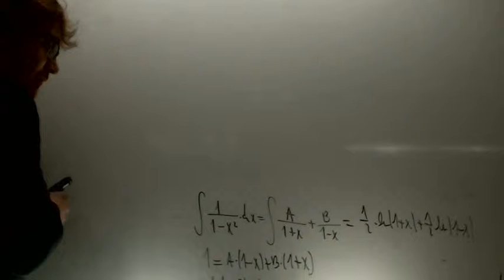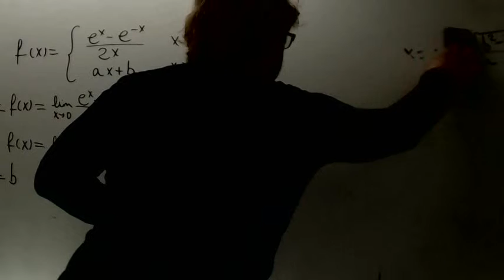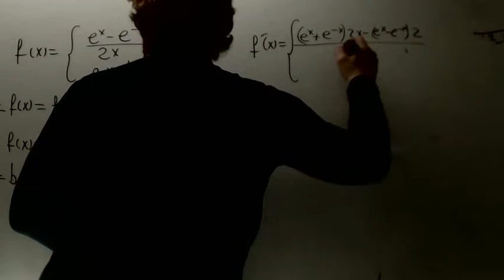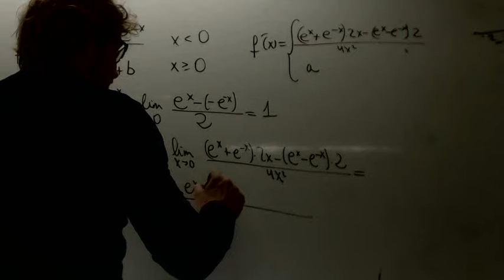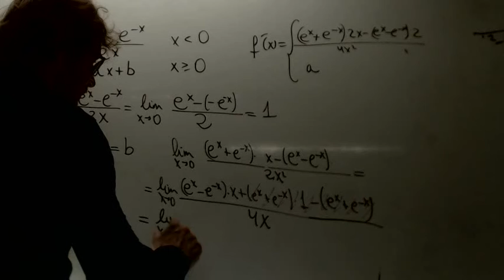Continuidad y derivabilidad Selectividad Academia Usero Estepona